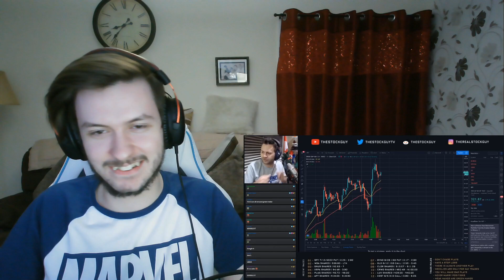Reacting to Twitch Streamers Getting TROLLED By Viewers #10